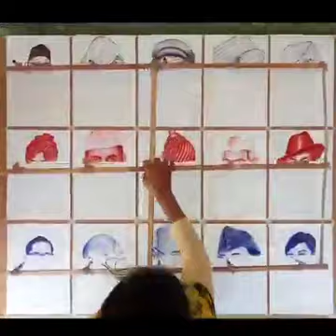A village girl made Guinness book of world record.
She had drawn 15 pictures of national leaders at a time. 🥇🌟🌟🌟🌟🌟🇮🇳

Video from Dr. G D Lathiya